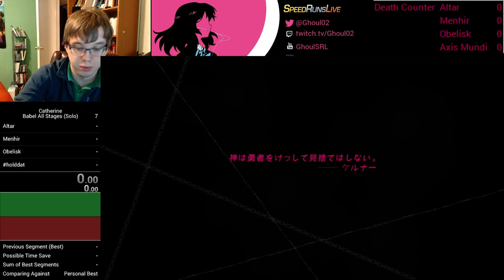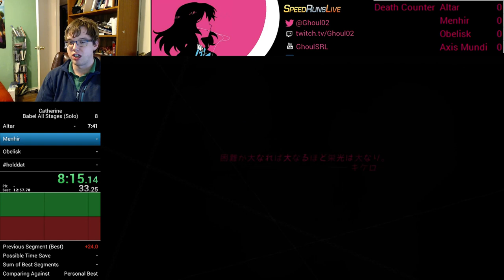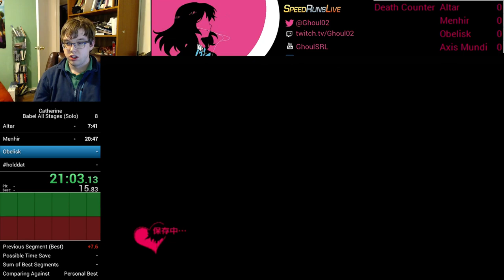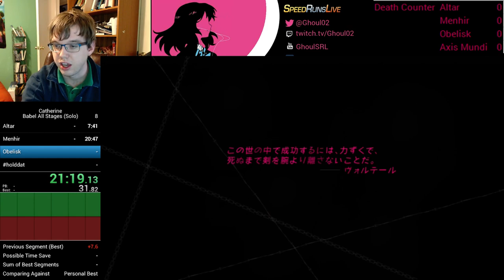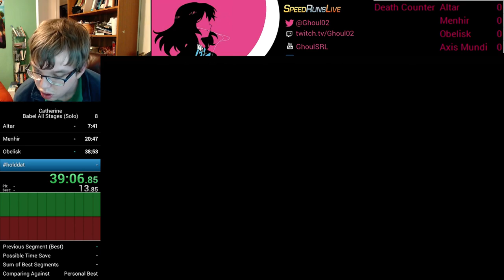Tried so hard and got so far...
Really only halfway done with Axis Mundi, but I had to be near a tower reset.